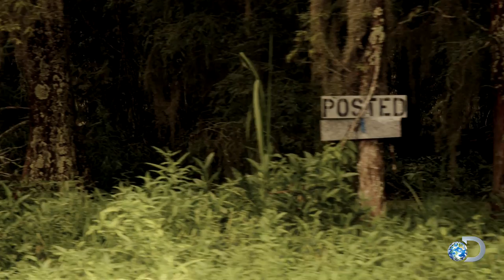Being a Detective Is in Aubrey's Blood | Killing Fields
Detective Aubrey St. Angelo may see evil every day for a living, but it's important to him that it doesn't affect his health or personal life.

Don't miss the season premiere of KILLING FIELDS Tuesday Jan 5 at 10/9c on Discovery.